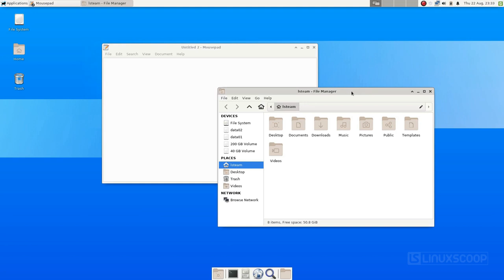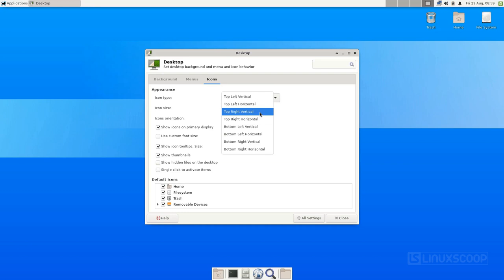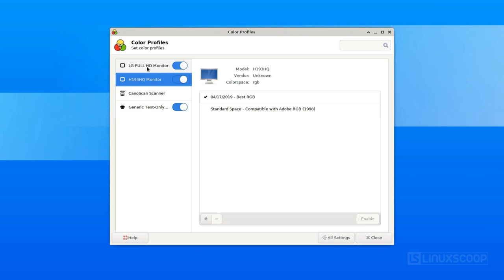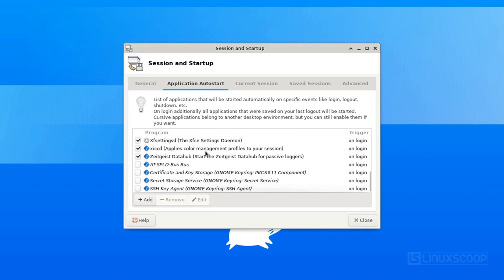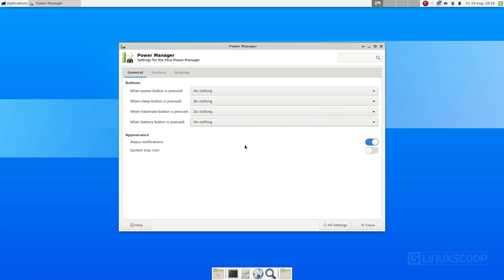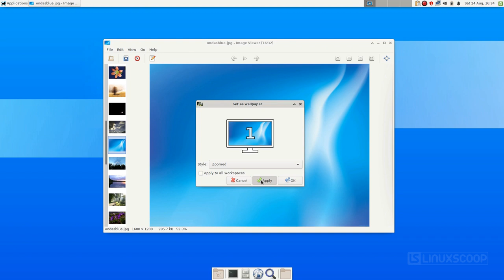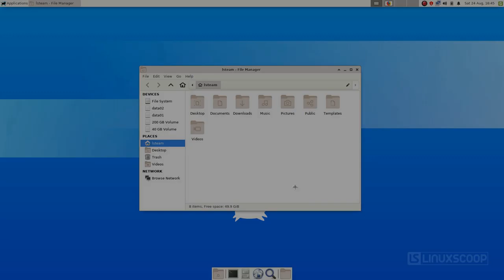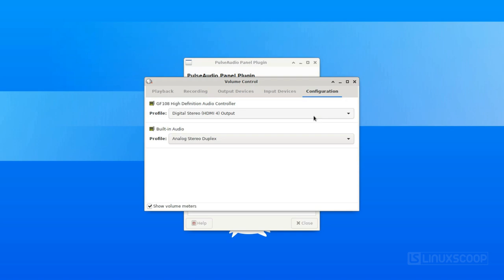What's New in Xfce 4.14 Desktop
After 4 years and 5 months of development, Xfce 4.14 was finally released. a release that it is probably included in the software repositories of almost all Linux-based operating systems. The goal for Xfce 4.14, as the developers explain, was to port all of the core components to the latest GTK3 and GDBus open-source technologies, instead of the old GTK2 and D-Bus Glib.

Window manager Xfce 4.14, now support VSync to reduce display flickering. It also now supports HiDPI, NVIDIA proprietary/closed source drivers, XInput2. XFCE 4.14 also introduces a new default theme.

A new default theme is present as well in Xfce 4.14, and the Thunar file manager now features a completely revamped pathbar, BluRay support for the volume manager, support for larger thumbnails, improved keyboard navigation, and support for a "folder.jpg" file to alter the folder's icon.

Panel: XFCE 4.14 Panel got support for RandR’s primary monitor feature, improved window grouping in the tasklist plugin (better UX, visual group indicator etc), a per-panel “icon-size” setting, a new default clock format. Users can also now change the orientation of the icons on the desktop, as well as to preview Fujifilm RAF images in the file manager.

RandR's primary monitor feature is now supported on both the panel and the desktop, a brand-new settings dialog is available to manage color profiles, it's now possible to save and restore entire multi-display configurations via the display dialog, and the appearance dialog now features GTK window scaling and monospace font support.

The session manager has been greatly enhanced as well in Xfce 4.14, now featuring hybrid sleep support, the ability to run commands during login, logout, or suspend, support for adding and editing autostart entries, better session chooser and settings dialogs, as well as improved default session startup.